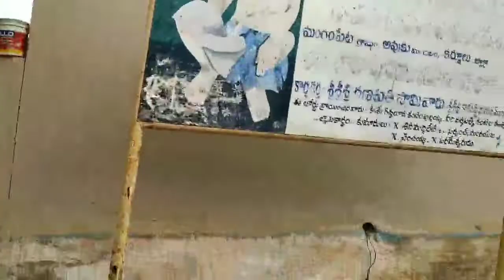యాగంటికి దగ్గరలో రెండవ తిరుపతి మీలో ఎవరైనా చూశారా# నేను చూశాను #